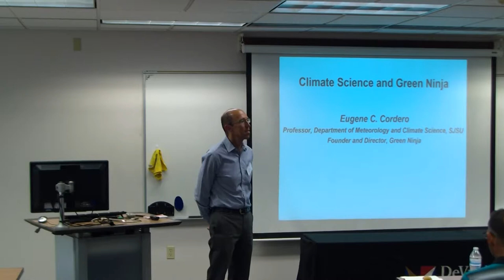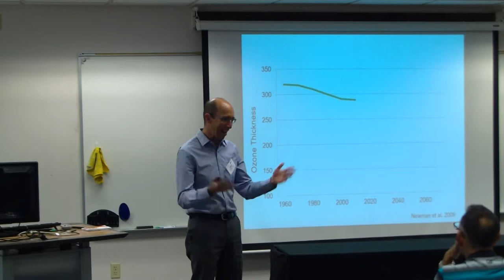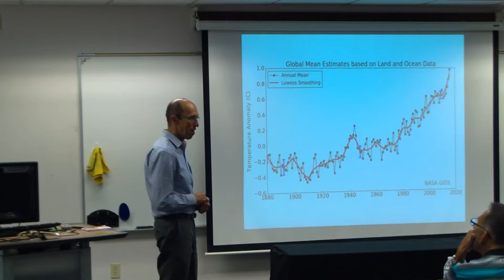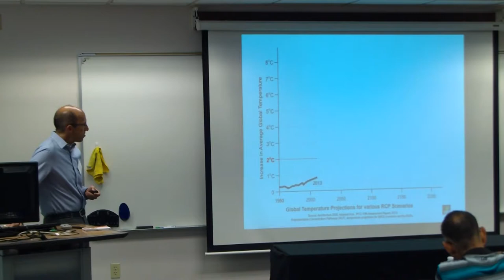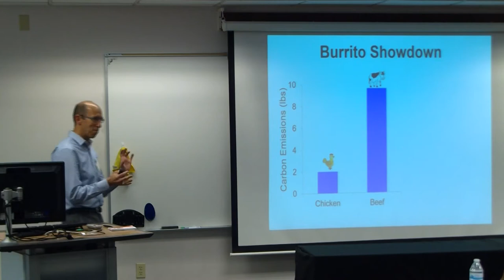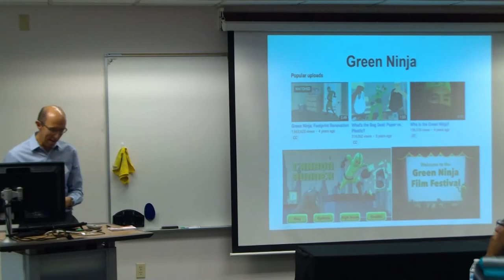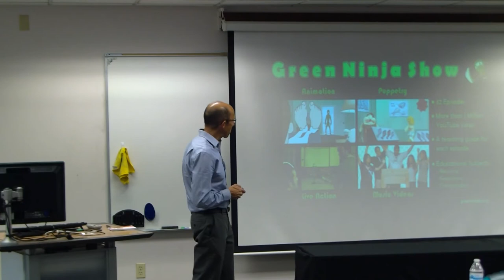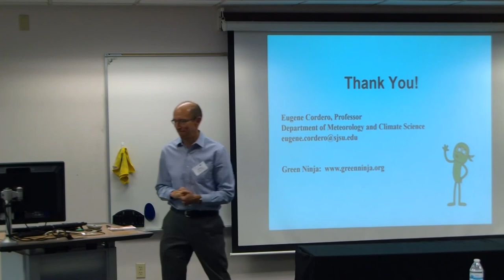TEP Teacher Roundtable: Eugene Cordero, Ph.D., Professor, San Jose State University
Featured Speaker: Eugene Cordero, Ph.D., Founder & Director, Green Ninja, Professor, Department of Meteorology and Climate Science, San Jose State University

What are Teacher Roundtables?
STEM Teacher Roundtables are a forum to connect industry, government, academic, and non-profit representatives with teachers to create awareness of STEM career fields, the job skills required for the 21st century STEM worker, and opportunities for both students and teachers to explore STEM subjects and career paths.

What is the Teacher Enrichment Program (TEP)?
The Teacher Enrichment Program helps to assure a future filled with a talented and diverse U.S. workforce in science, technology, engineering and mathematics (STEM).  TEP provides opportunities for middle and high school teachers to connect with leading experts from industry and academia to explore cutting-edge research and make meaningful professional links with direct benefits for their students. All TEP resources and professional development events are cost-free to participants. To date, over 2,188 teachers from 1,033 schools have participated in TEP, impacting an estimated 366,335 students!

TEP programming is currently available to teachers in California, Florida, Maryland, Pennsylvania, South Carolina, Texas, and Virginia. TEP has also served teachers in Illinois, Indiana, and Washington, D.C. since the program's launch in 2012. The Center works with community colleges, universities, corporations, governors, state agencies, and STEM education representatives in each of the states committed to improving STEM teaching and learning.